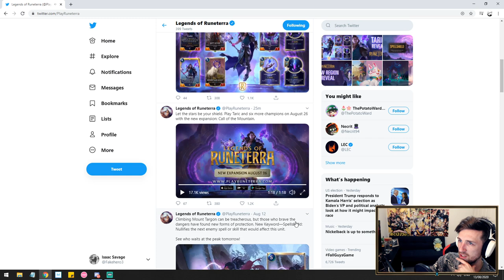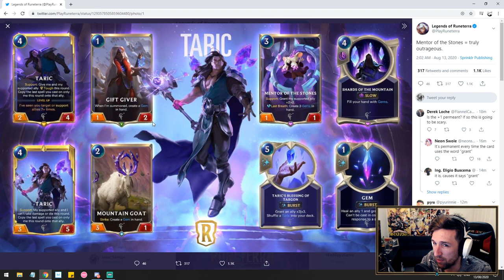TARIC IS DAZZLING!! LoR Champion Reveal | Legends of Runeterra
DAZZLING! GEMS! Taric is revealed for Legends of Runeterra

Taric, Champion, Card, Lor, Legends of Runeterra, Card Reveal, Gems, New Champion, New Cards